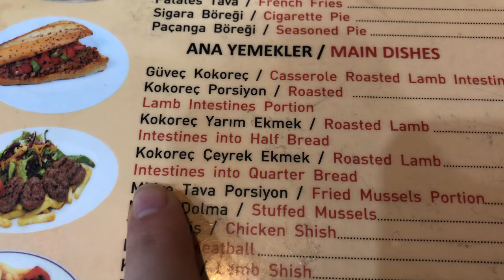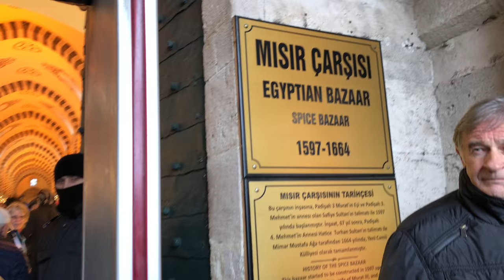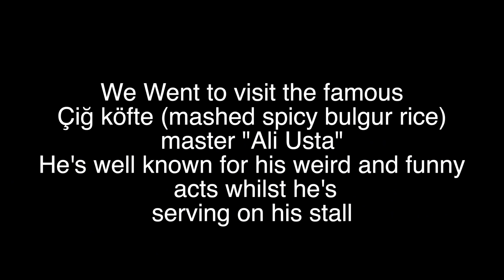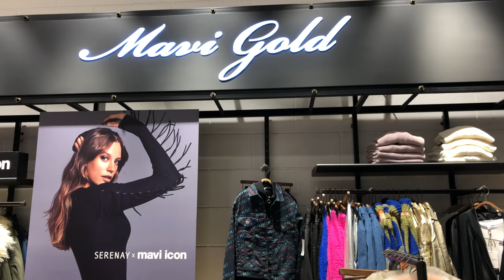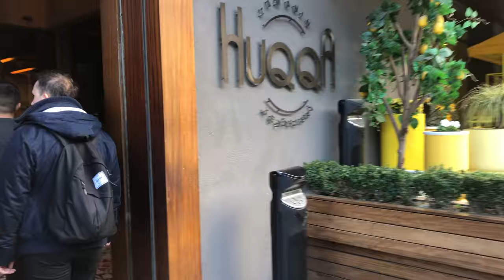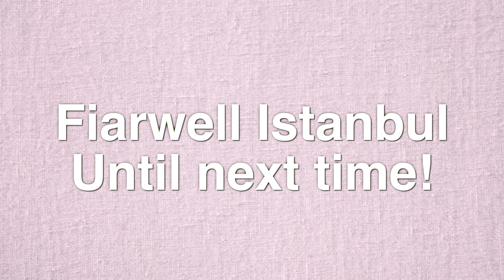ISTANBUL TRAVEL VLOG *don’t watch if you’re hungry* I The Junior Doctor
Although I'm originally Turkish I had never visited Istanbul before. The least I can say is that it was an AMAZING trip - if you haven't been already then put it on your holiday list!

Flights: Turkish Airlines
Hotel: Taksim Premium Hotel
Concert: Yildiz Tilbe, Jolly Joker, Vadi Istanbul

Foods you have to try in Turkey:
Manti: Turkish dumplings
Kokorec: Intestines
Kumpir: Turkish jacket potatoes
Midye: Mussels
Iskender: Doner kebab with bread and yoghurt
Islak Hamburger: "wet" hamburgers
Kuru Fasulye + pilav: beans and rice

Deserts:
Kunefe: noodle like pastry in syrup
Baklava
Turkish delight

Get to know me:
👩🏻‍⚕️ I am a junior doctor working in a North London hospital.
👧🏻 I went into GP training following the completion of my foundation years in London